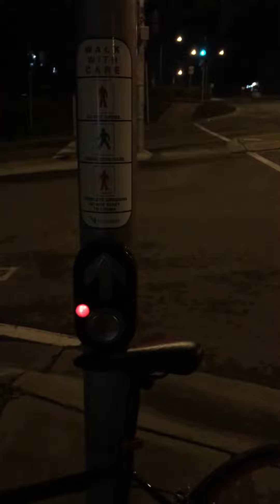Crossings?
Hang on there might be a copper,sorry policeman,sorry policewoman around,shit,what do I say?🤔🤔🤔👍👍👍😄😄